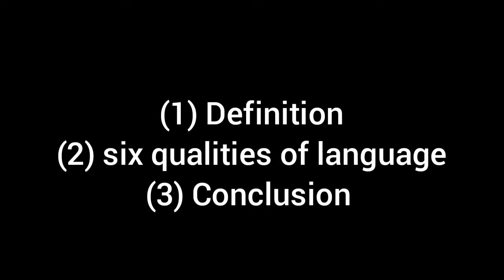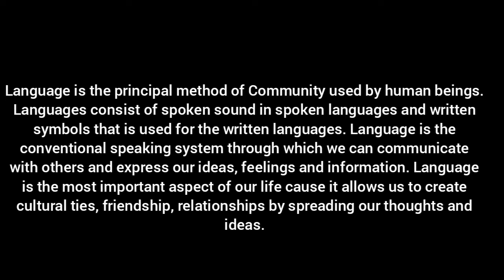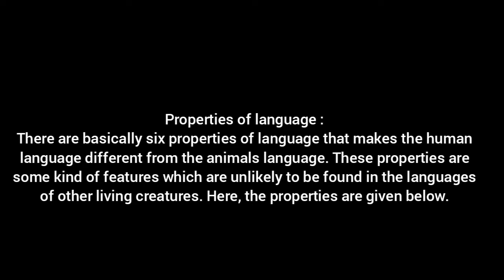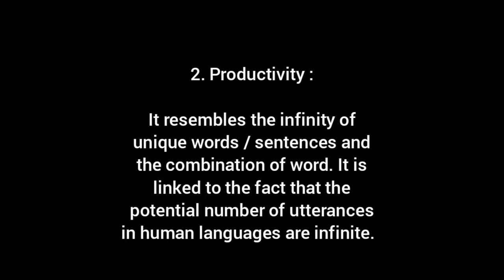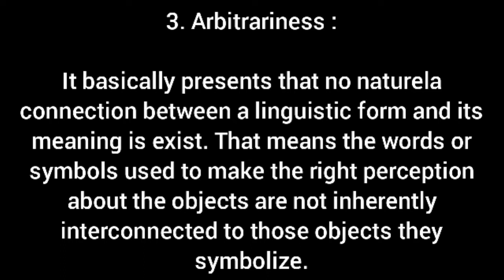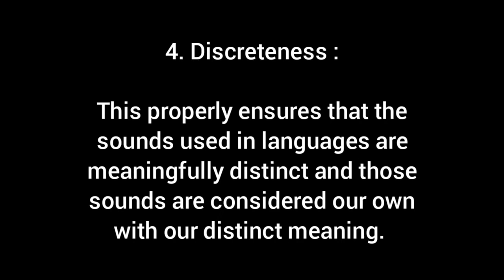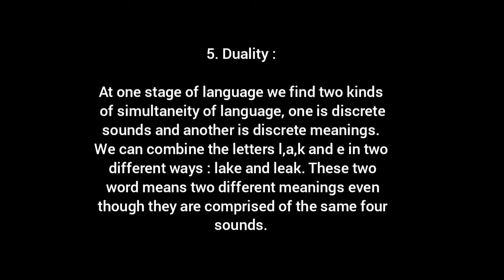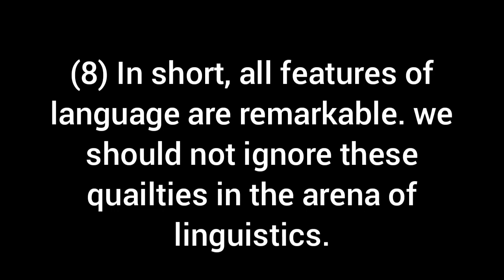Properties of language|human language characteristics|characteristics of language in linguistics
B.A lecture,
M.A lecture,
Bs lecture,
English to Urdu,
2nd year lesson,
English speaking,
1st year lesson,
first year lecture,
intermediate lecture,
Bachelor lecture,
master english lecture,
Ma lecture,
Linguitics in Urdu,
Literature in Urdu,
properties of language,
features of language,
linguistics language,
what is language,
Human Language Properties in Urdu/Hindi,
Properties of human languages in Urdu/Hindi in Linguistics,
Properties of Human languages in Linguistics, What is Arbitrariness in linguistics,
what is languages,
Linguistics and language?,
definition of Duality and discreteness,
cultural transmission in urdu, Productivity of language, Displacement in language properties,
human language,
cultural transmission,
human natural language,
spoken language,
nonverbal communication,
body language,
facial expressions,
Free animation software,
Animated Presentation,
Make your own animation,
Explainer video,
Presentation software,
properties of human language, animals and human language human language vs animal language, features of human language,
human vs animal language,
properties of human language arbitrariness,
properties of human language شرح,
properties of human language in linguistics,
properties of human language duality,
property of human language creativity,
Human Language Properties
Human Language Features
characteristics of language in hindi,
characteristics of language in urdu,
language is vocal,
Characteristics of Language, Characteristics of language in English, characteristics of Language, characteristics of english language in hindi,
language is vocal verbal and sound,
characteristics of language notes,
characteristics of language